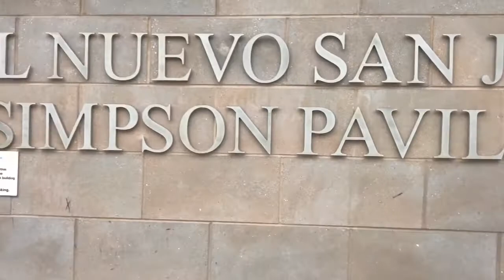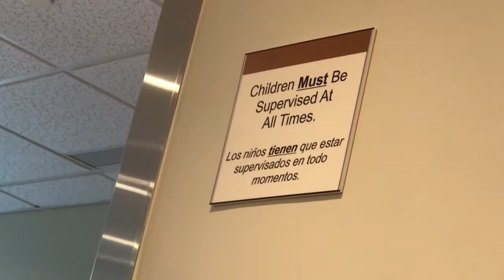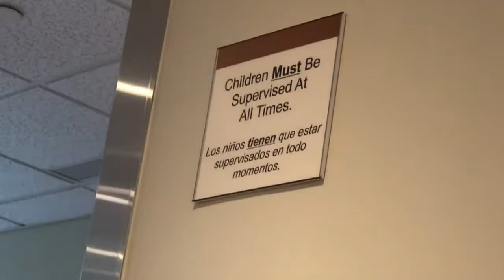A 3 Part Journey........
This baby vlog documents our babies gender reveal party, the final sonogram where btw I wasn't allowed to record, and finally the messy event that was casting the temporary home of Madison Taylor Perez